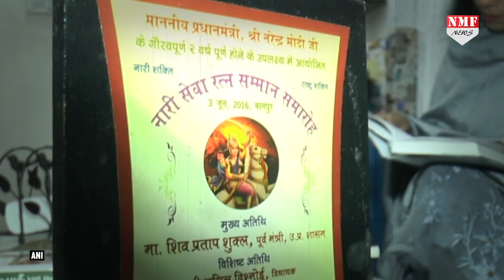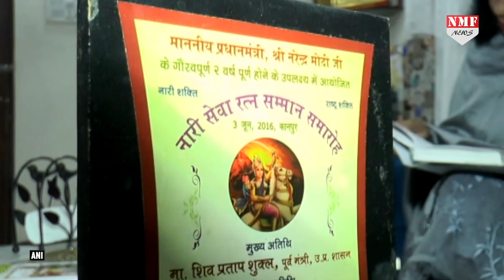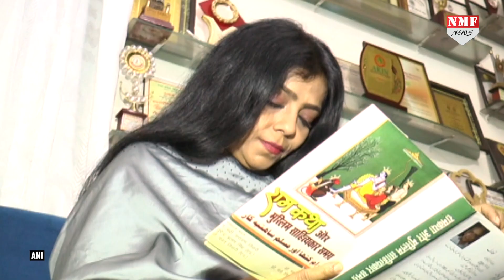कानपुर की माही ने उर्दू में रामायण लिख रचा इतिहास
समाज में एक अजीब सा माहौल है…और लोग एक दूसरे कम्युनिटी को किसी भी सूरत में घेरने में लगे है…नेता समाज को बांटने में लगे है…और जनता उनकी बहकावे में आकर गलत काम कर रहे है…लेकिन अभी भी समाज में समरसत्ता जिंदा है…और लोग इन कड़ियों को जोड़ रहे है…